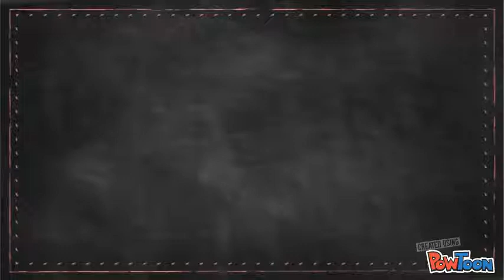Channel Trailer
Thanks for coming to my channel!! Hope you enjoy my videos.